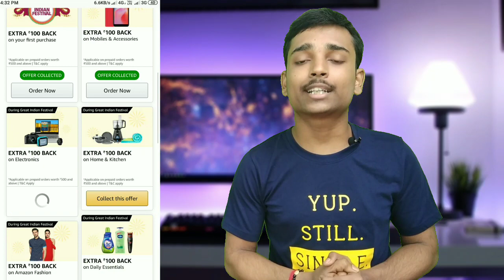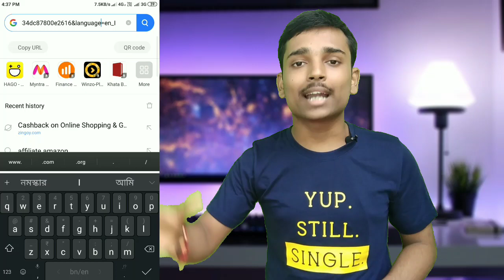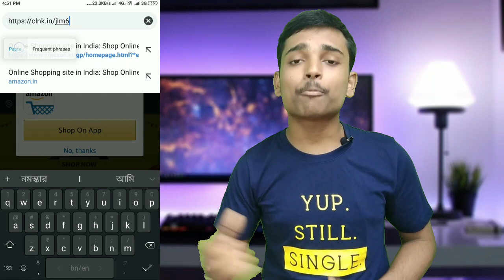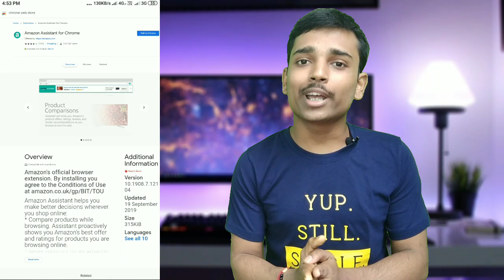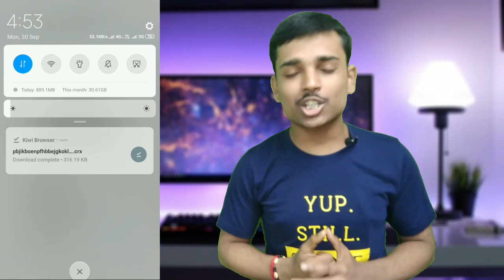Amazon Shopping Loot - 400 Cashback On 500 Shopping || Amazon Great Indian Festival Shopping Loot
Hi Friends In This Video I Tell About Amazon Shopping Loot Offer 400 CB On 500 Shopping

So Guys Please Video Watch Video Till End

Content Covered :-
Amazon Shopping Loot Offer
Amazon Maha Shopping Loot Offer
Amazon Great Indian Festival Shopping Loot Offer
Amazon Great Indian Festival Offer
Amazon ₹400 Cashback On 500 Shopping
Amazon 500 Shopping at Just 100
Amazon 400 Free Shopping
Amazon Free Shopping Trick
Amazon Shopping Cashback Offer
Amazon Shopping Offer Unlimited Trick
Amazon 400 Cashback Offer Unlimited Tricks
Amazon Loot Offer Today
Amazon Free 500 Shopping